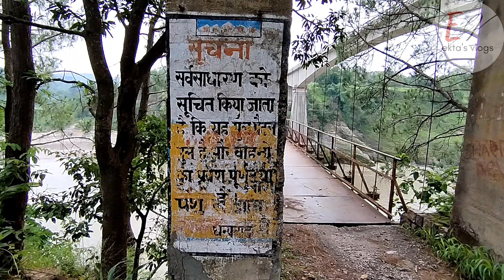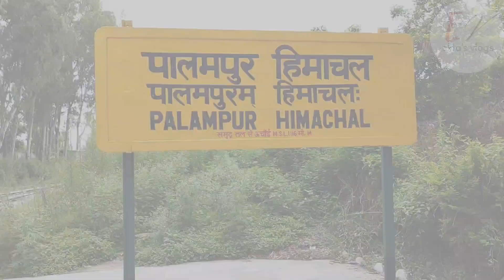palmpur vlog( इन जगहों को मिस मत करना नहीं तो बहुत पश्ताओगे) 😟😟